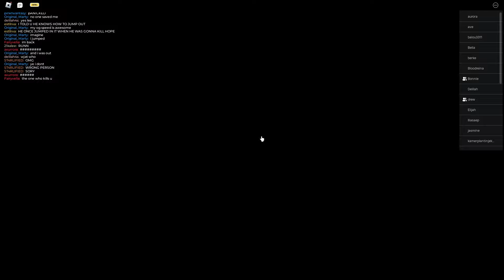[ Game-Play ] Whoever Kills me I HUNT | The vampire legacies 2 | TVL2 | Hotcheese1309